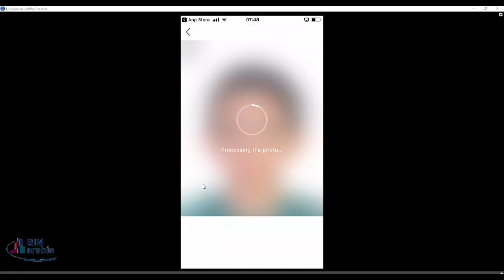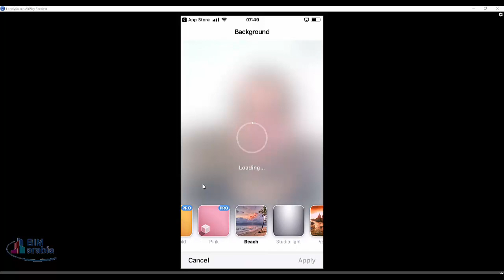faceapp استخدام الذكاء الصناعي في تعديل صورتك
شرح تطبيق FaceApp لتعديل ملامح وجهك من هاتفك شرح تطبيق faceapp لتغيير ملامح الوجه لجعله عجوز او امراة - YouTube